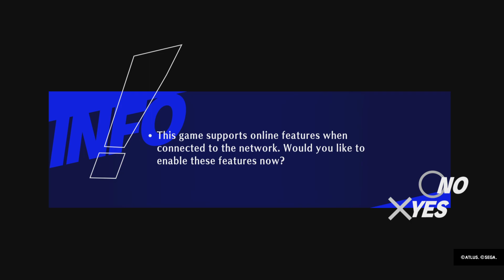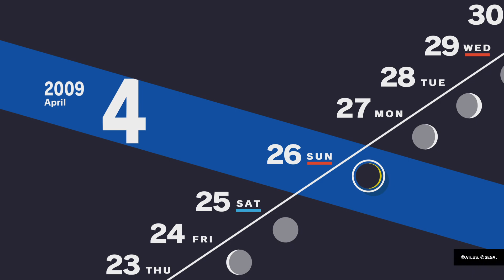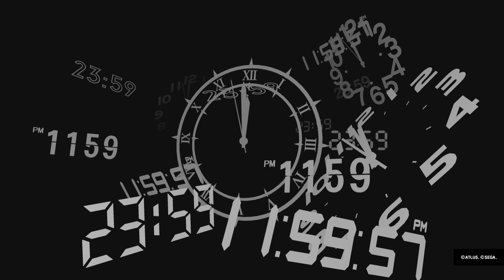Persona 3 Reload|| Joining the student council